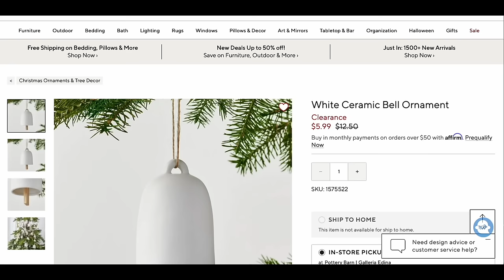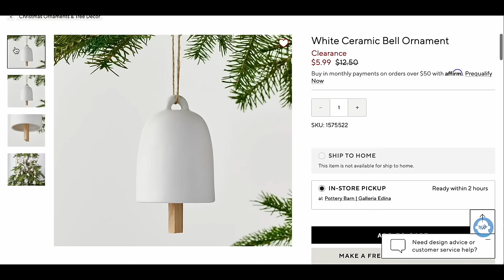8 DIY Holiday Bell Tutorials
Transform ordinary items and basic craft supplies into magical holiday treasures with these creative DIY Christmas bells.

miter shears
silicone fingertip protector
gold rub-n-buff paint
green spray paint
brass paint